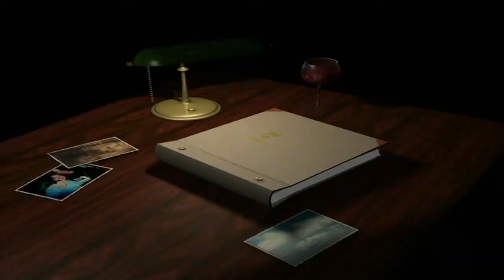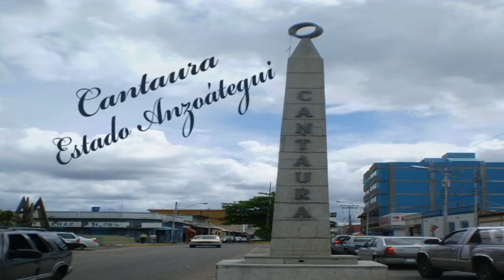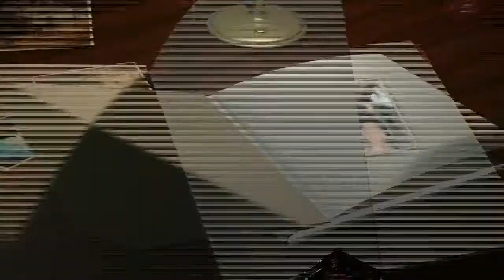Mis 15 Años video Biografico ANDREA BRAVO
Video Biografico  con motivo de:   MIS 15 AÑOS
Realizado por:   Audiovisuales  N&N Records
Editado por:   Nelson Osuna    P.N.I  7028
Trabajamos en todo el pais.
desde Anaco Estado Anzoátegui.  VENEZUELA